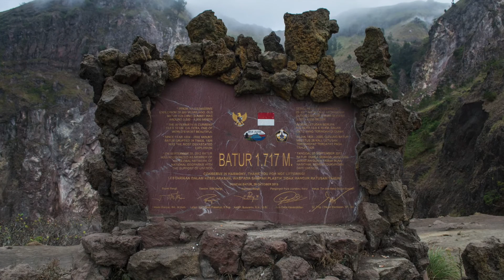Bali Indonesia - Mount Batur Sunrise Trekking + Cooking Eggs in the Volcano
🇫🇷 Découvrez dans cette vidéo mon ascension du Volcan Batur à Bali, Indonésie. C'était une expérience vraiment magnifique que je recommande vivement. Plus d'infos

🇬🇧 Discover in this video my trek to the top of the volcano Batur in Bali Indonesia. Unforgettable experience!

Music Credits